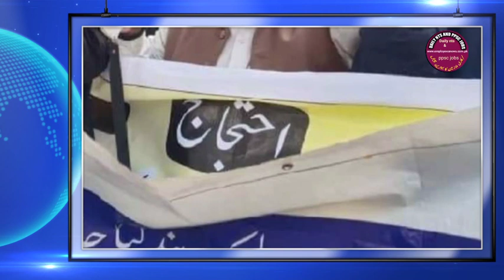Tomorrow employees big day I big news about government employees I Daily nts and ppsc jobs